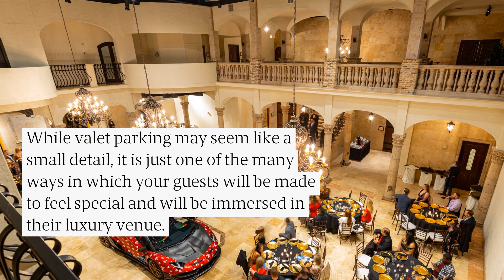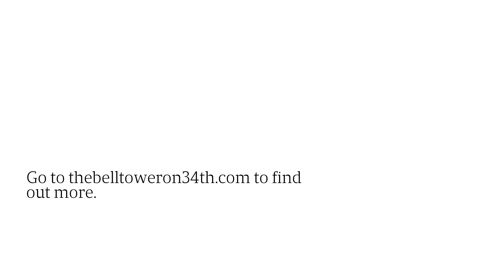Corporate Event Venue Near The Galleria, Houston Has Valet Parking For Large Galas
The Bell Tower on 34th in the Galleria area is Houston’s most luxurious event venue and is top-rated by guests time after time. Now, with valet parking as standard, this premier venue just got better. to find out more.